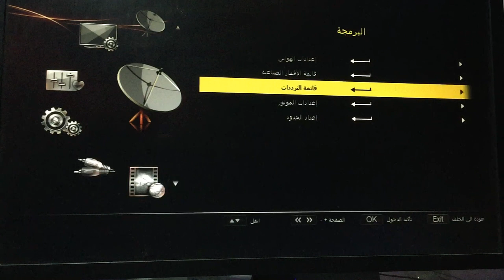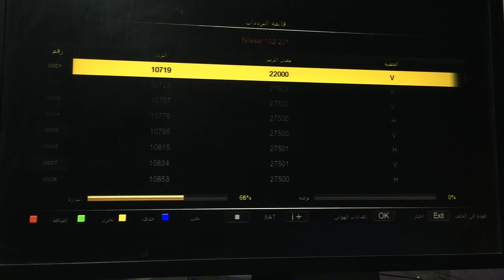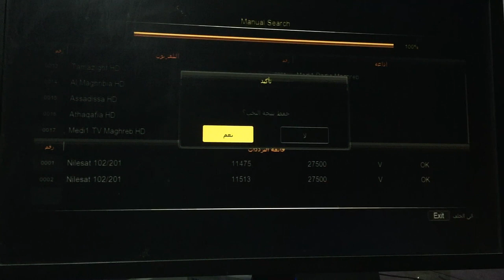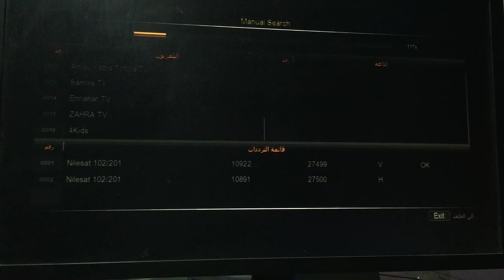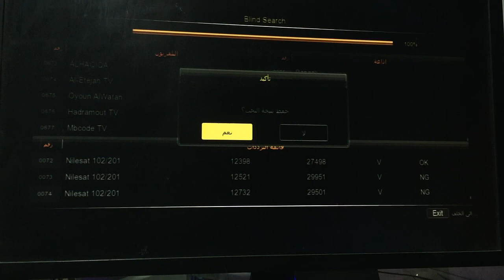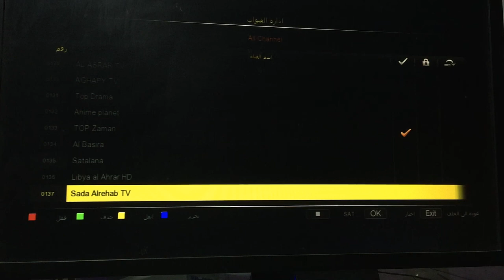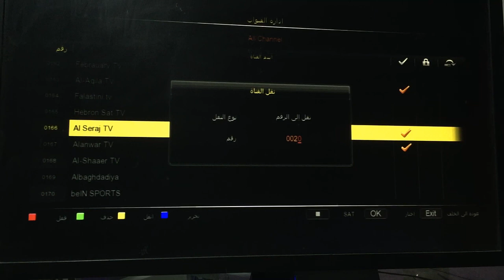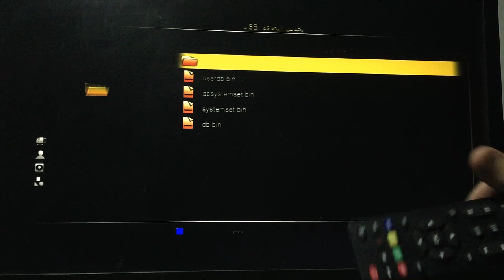طريقة صنع ملف قنوات نايل سات 2023لنعود اليه في حالة مشكل في الرسيفر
مرحبًا! في هذا الفيديو، سنستعرض طريقة صنع ملف قنوات نايل سات لعام 2023 سنبدأ بشرح خطوات إعداد الملف الجديد للقنوات
تابع الفيديو لمعرفة كيفية إضافة القنوات إلى الملف. ستحتاج إلى معرفة معلومات مهمة مثل التردد، الاستقطاب، ومعدل الترميز لكل قناة تود إضافتها. يمكنك العثور على هذه المعلومات على مواقع البث التلفزيوني المختلفة أو من خلال البحث على الإنترنت.

بعد إدخال المعلومات الصحيحة لكل قناة، يمكنك حفظ الملف وتسميته بشكل مناسب، مثل "ملف قنوات نايل سات 2023". ثم يمكنك نقل الملف إلى جهاز الاستقبال الخاص بك، سواء كان ذلك جهاز استقبال رقمي أو جهاز استقبال بث فضائي.

باستخدام هذا الملف، ستتمكن من تحميل جميع القنوات التي تم إضافتها بسهولة وتنظيمها وفقًا لتفضيلاتك الشخصية. ستتمكن من الوصول إلى مجموعة واسعة من القنوات التلفزيونية والإذاعية المتاحة على نايل سات.

تذكر أن تقوم بتحديث الملف الخاص بك بشكل منتظم، حيث يتم تغيير وإضافة القنوات بشكل مستمر على نايل سات. يمكنك العثور على تحديثات الملفات الجديدة على الإنترنت أو من خلال مجتمعات المستخدمين المهتمين بالبث الفضائي.